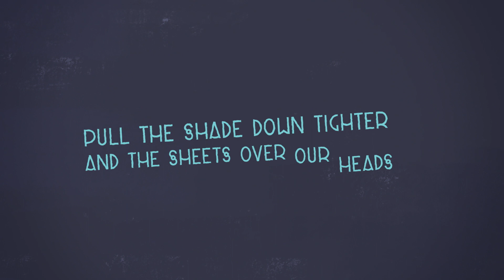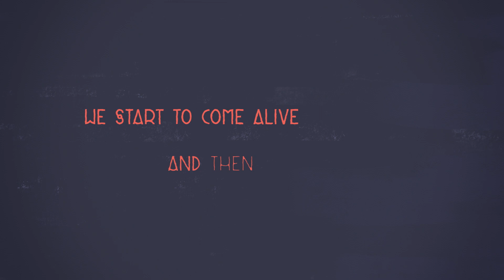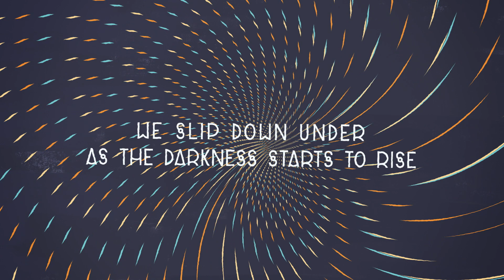The Pink Dust - Night Vices (OFFICIAL LYRIC VIDEO)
The Pink Dust present their new single "Night Vices." The Pink Dust is an alternative rock band formed by Roy Mitchell-Cárdenas (of MUTEMATH) and Cliff Littlefield in 2014, the same year their self-titled debut album was released.

Their second album, also named Night Vices, will be released on February 3rd, 2017 and features Roy's longtime friend and MUTEMATH collaborator Darren King on drums.